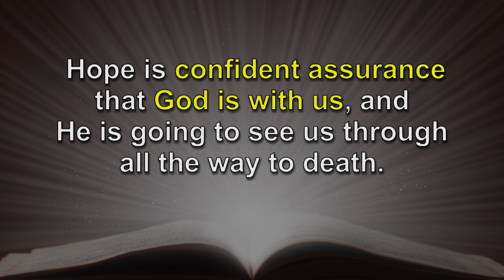How can people who have doubts about God resolve that doubt?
Faced with mass suffering, we may wonder whether God actually cares about us or whether He just says that He does. “Pandemic, Plagues, and Natural Disasters: What is God Saying to Us?” helps explain the role of God in suffering. Pastor Erwin Lutzer examines how God uses tragedies throughout the Bible to speak directly to His people. Learn how God always has our well-being in mind—even when He doesn’t relieve the immediate pains of this world. And perhaps most importantly, Pastor Lutzer will help you find lasting joy and relief by showing how times of such widespread trouble ultimately reveal God’s everlasting plan for our salvation from all temporary and eternal suffering.